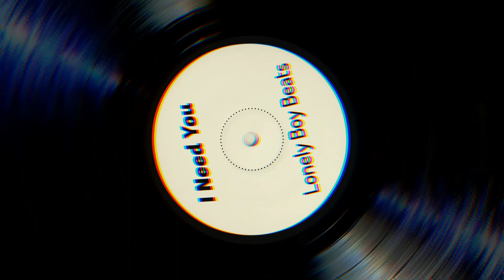I Need You prod. Lonely Boy Beats